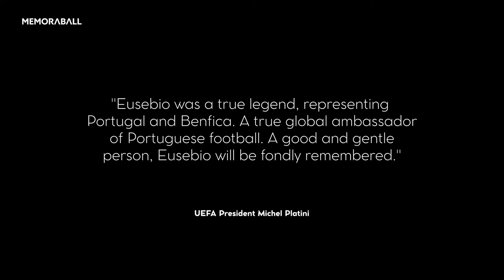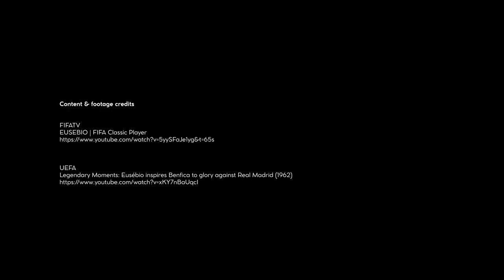Eusébio - The Black Panther [Memoraball Official]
Whenever we think of “The Black Panther”our memory enlightens us with snapshots of the relentless pace of the infamous goal-scoring machine. The way he shaped football, mostly in his years at Benfica and when playing for the national team, gave him a front-row seat in the football heaven and crowned him as the ninth-best footballer of the 20th century in a poll by the IFFHS. Winner of the Ballon D'or in 1965 and runner up twice, Benfica´s top goal scorer of all time and one of UEFA´S all-time top scorers.